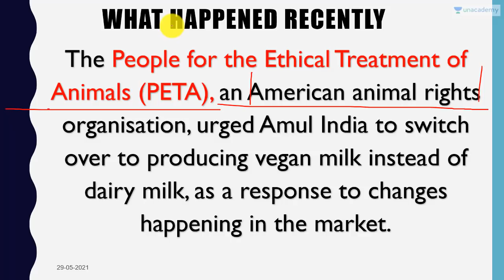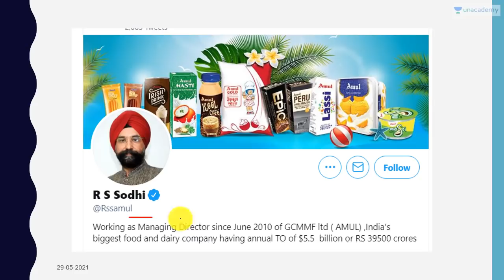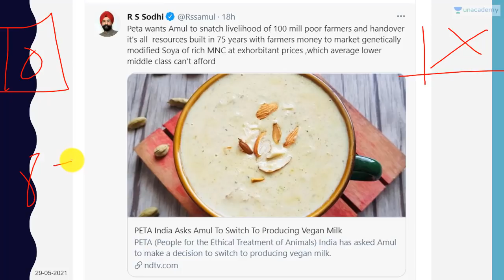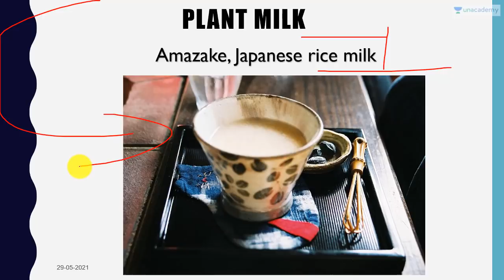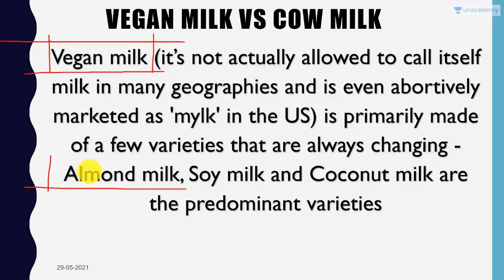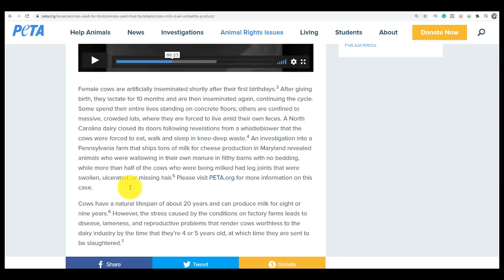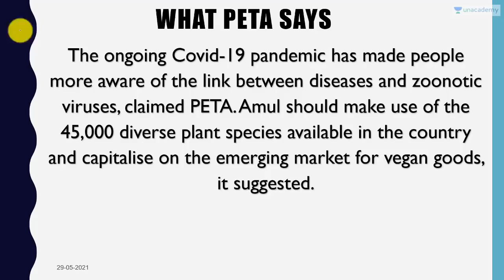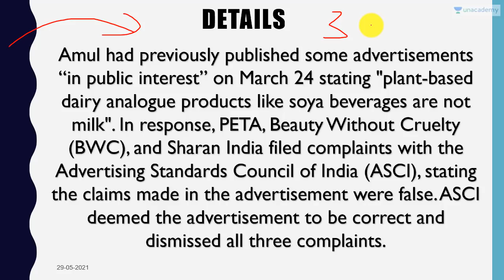Amul and PETA Controversy Vegan Milk Vs Cow Milk What is right to Drink?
In this video lecture, Prashant Dhawan brings you "Amul and PETA Controversy Vegan Milk Vs Cow Milk What is right to Drink?".

Unacademy Subscription Benefits:

1. Learn from your favourite teacher
2. Dedicated DOUBT sessions
3. One Subscription, Unlimited Access
4. Real-time interaction with Teachers
5. You can ask doubts in the live class
6. Limited students
7. Download the videos & watch offline